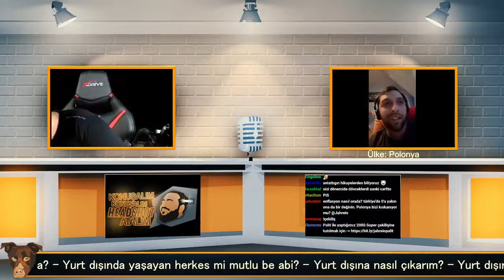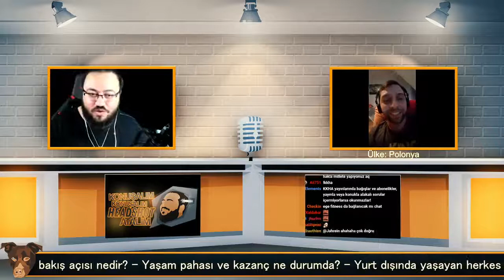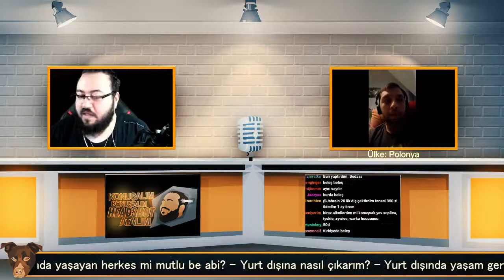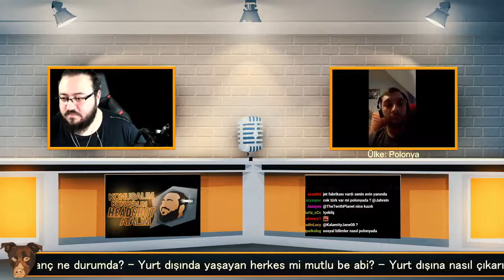Jahrein & Carlito - Polonya'da Yaşam Üzerine Konuşuyor